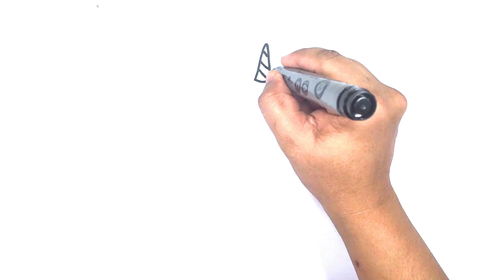Seal Cartoon Drawing, Painting and Coloring for kids and toddlers | Draw seal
seal cartoon Drawing, Painting and Coloring for kids and toddlers

Today I am going to draw seal cartoon  step by step for kids and toddlers and doing the beautiful poster colours in it

Your email